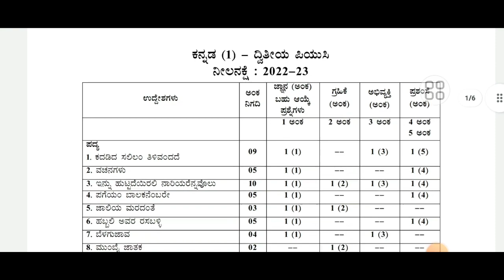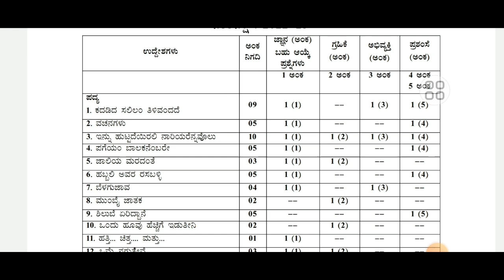ಪಿಯುಸಿ ಪರೀಕ್ಷಾ ಪದ್ಧತಿ ಬದಲಾವಣೆ|PUC EXAM 2023|PUC BOARD|KARNATAKA|students solution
link

Upi id:hatersvtu@ybl

2nd puc exam 2023,
1st puc exam 2023,
when is 1st puc exam 2023 in karnataka,
2nd puc 2023 exam date,
2nd puc final exam 2023,
2nd puc private candidate exam 2023,
how to prepare for 2nd puc board exam 2023,
2nd puc repeater exam date 2023,
pg 2023 exam,
2nd puc annual exam 2023,
1st puc annual exam 2023,
1st puc annual exam 2023 important questions answers,
2nd puc annual exam 2023 important questions,
2nd puc annual exam time table 2023 karnataka,
2nd puc annual exam question paper 2023,
1st puc biology important questions for annual exam 2023,
1st puc chemistry important questions for annual exam 2023,
1st puc biology annual exam blueprint 2023,
2nd puc annual exam time table 2023,
2nd puc annual exam blueprint 2023,
2nd puc kannada annual exam question paper 2023,
2nd puc exam blueprint 2023,
puc board exam 2023,
2nd puc final exam 2023 blueprint,
2nd puc board exam 2023 timetable,
2nd puc board exam 2023,
2023 2nd puc exam blueprint,
1st puc 2023 chemistry fix questions for midterm exam,
pg 2023 exam date,
karnataka pg 2023 exam date,
2nd puc preparatory exam date 2023,
2nd puc exam fees last date 2023 karnataka,
last date for 2nd puc supplementary exam fees 2023,
1st puc mid term exam question paper 2023 english,
1st puc final exam 2023,
2nd puc final exam 2023 preparation,
1st puc exam time table 2023 karnataka,
2nd puc mid term exam 2023 timetable,
2nd puc exam pattern 2023,
2nd puc exam preparation 2023,
2nd puc private exam 2023,
2nd puc preparatory exam 2023,
2nd puc practical exam 2023,
2nd puc preparatory exam question paper 2023,
1st puc mid term exam question paper 2023,
2nd puc repeaters exam 2023,
2nd puc exam time table 2023 science,
2nd puc supplementary exam 2023,
how to study for 2nd puc board exam 2023,
2nd puc supplementary exam time table 2023,
puc exam time table 2023,
1st puc exam time table 2023,
2nd puc exam time table 2023,
2nd puc exam date 2023,
12 puc exam time table 2023,
2nd puc 2023 exam time table